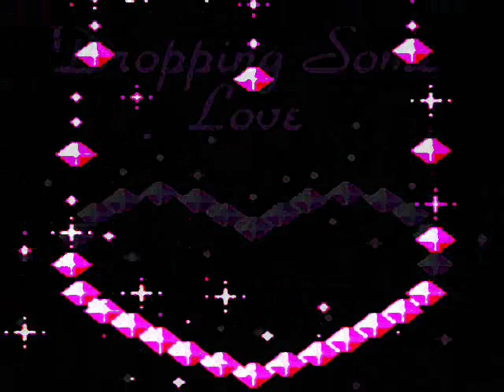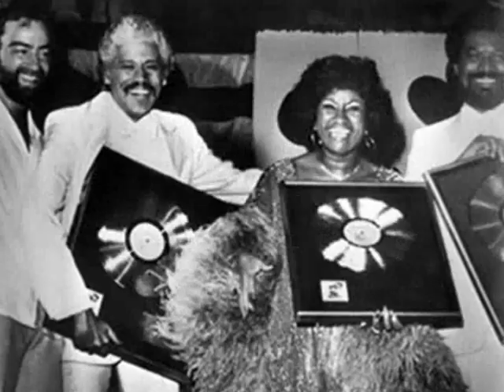Johnny Pacheco y Celia Cruz - De La Verdegue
De La Verdegue from  the album
 Tremendo Cache
with Celia Cruz - Johnny Pacheco
written by C. Curet Alonso
Celia Cruz (Vocals),
Johnny Pacheco (Guira, Coro, Quinto, Arranger,
Liner Notes, Engineer, Recording Director),
Papo Lucca (Piano, Arranger)
Justo Betancourt (Coro, Choir, Chorus, Arranger),
Jon Fausty (Engineer),
José Alfredo Castillo (Illustrations),
John Fausty (Engineer),
Luis "Perico" Ortíz (Trumpet),
Floyd Phillips (Concept,Cover Art),
Jerry Masucci (Producer),
Hector "Bomberito" Zarzuela (Trumpet),
Ismael Quintana (Maracas),
Roberto Torres (Choir, Chorus),
José Alfredo Castillo (Design),
Charlie Rodriguez (Tres),
Louise Hilton (Graphic Design),
Luis Mangual (Bongos),
Miguel Gutierrez (Tamboura),
Victor Venegas (Bass),
Roberto Torres (Coro),
Bobby Valentín (Arranger)